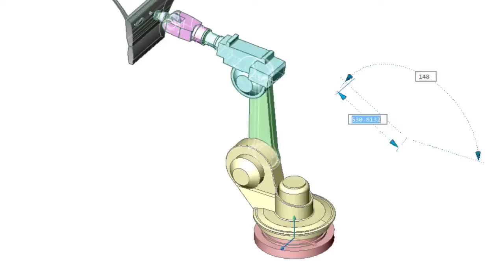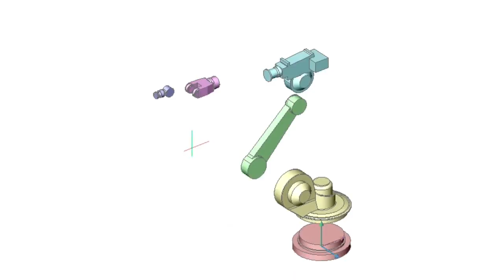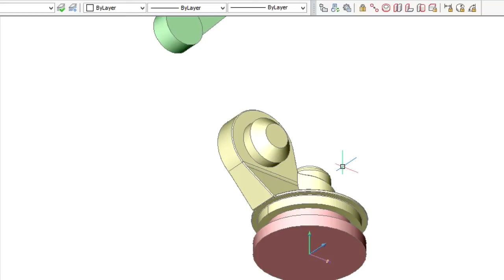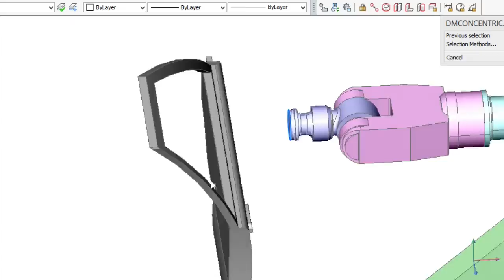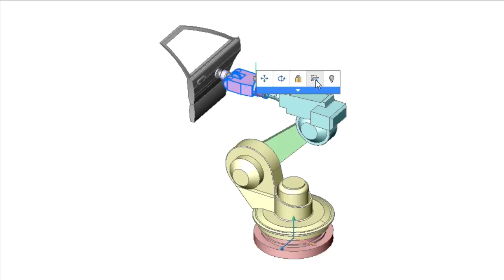Kinematic Analysis in BricsCAD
Several important functions of assembly modeling in BricsCAD. Solve inverse kinematic problems in real-time